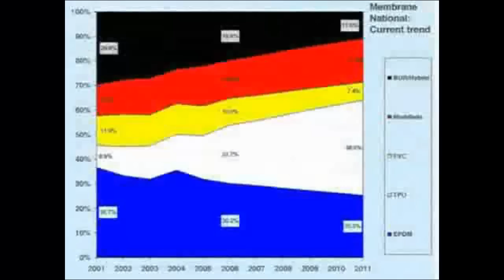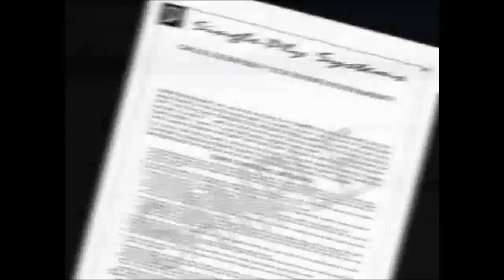TPO - Características y Beneficios (en español)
Poliolefina termoplástica (TPO) es el segmento de más rápido crecimiento de la industria del techado comercial, y Carlisle es el principal proveedor de este tipo de material para techos. Blanco y marrón Carlisle Sure-soldadura ® membranas TPO son ENERGY STAR ® de clasificación y Cool Roof Rating Council (CRRC)-certificados, y han sido atribuidos directamente a una reducción en el consumo de energía y refrigeración de edificios en climas cálidos, en el sur.

Todavía no hay una igual a Carlisle TPO!